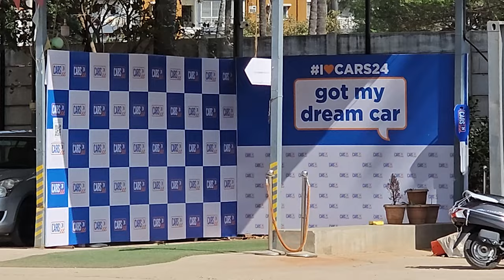Second Hand Cars| Cars 24 | ಪ್ರೇಮಿಗಳ ದಿನದ ಪ್ರಯುಕ್ತ ವಿಶೇಷ ಆಫರ್ ಗಳೂಂದಿಗೆ ಡಿಸ್ಕೌಂಟ್ ಬೆಲೆಯಲ್ಲಿ ಕಾರುಗಳು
Second Hand Cars| Cars 24 | ಪ್ರೇಮಿಗಳ ದಿನದ ಪ್ರಯುಕ್ತ ವಿಶೇಷ ಆಫರ್ ಗಳೂಂದಿಗೆ ಡಿಸ್ಕೌಂಟ್ ಬೆಲೆಯಲ್ಲಿ ಕಾರುಗಳು || @CARSWORLDKannada
SHOWROOM DEATILS :

cars 24 jakkur stock yard

RADAMMASy: 4/1 Samplighalli, Jakkur, Post, Bengaluru, Karnataka 560064

gps location :

CARS24 Hub - Buy Used Cars in Jakkur Post, Bengaluru